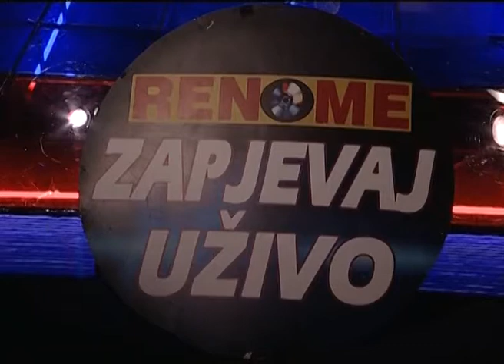Era Ojdanic - Zvijezda tjera mjeseca - (Live) - Zapjevaj uzivo - (Renome 20.03.2009.)